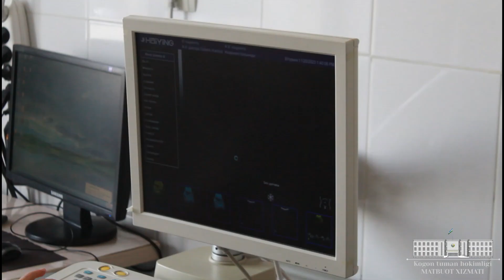Ўзгалар парваришига муҳтож ёлғиз кекса ва ногиронлиги бўлган шахслар учун тиббий кўрик ташкил этилди